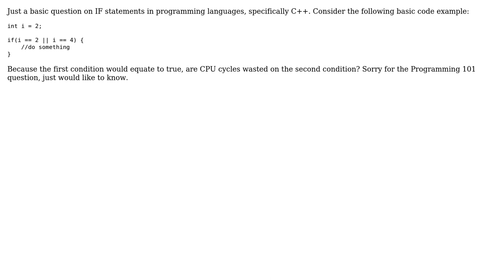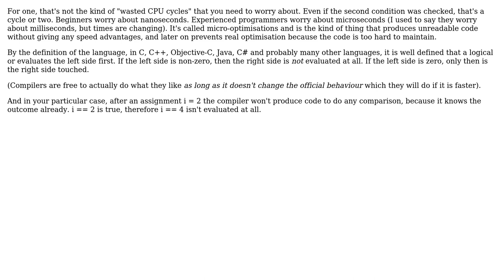Software Engineering: IF statement with OR logical operator (2 Solutions!!)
Software Engineering: IF statement with OR logical operator

With thanks & praise to God, and with thanks to the many people who have made this project possible! | Content (except music & images) licensed under CC BY-SA | Music | Images & others | With thanks to user mvidelgauz user gnasher729 user Bob and the Stack Exchange Network Trademarks are property of their respective owners. You are responsible for your own actions.